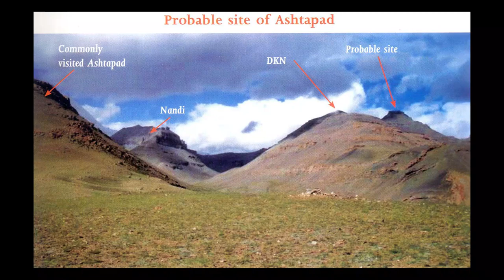Gujarat Vishvakosh Trust | Lecture by Shri Thomas Parmar on " Asthapadna Sansodhanni Disha"